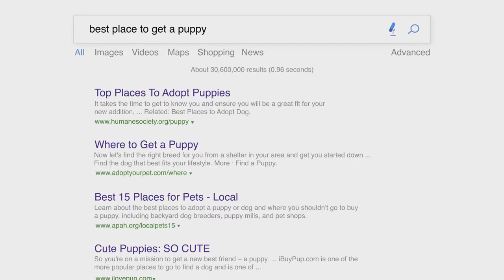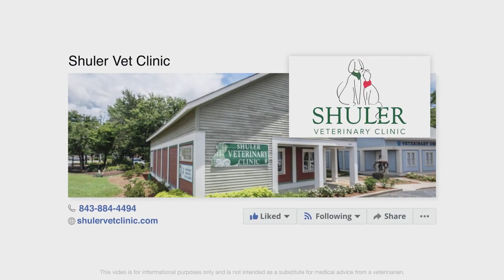Separating Fact From Fiction Online Shuler Vet Clinic